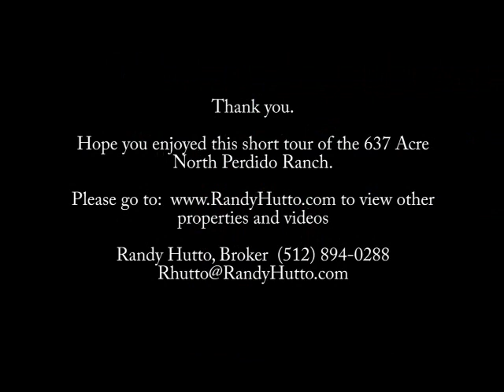637 Acre North Perdido Ranch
High Fenced Ranch with Artesian Well, Windmill, Fishing Lake, Mature Mesquite, Fishing Lake, South Texas Brush Country, 12 miles west of Brackettville turn right of RR 3008 for approx 2 miles, property on right side of road.  Game Managed for over 8 years through Texas Parks and Wildlife's MLDP program.